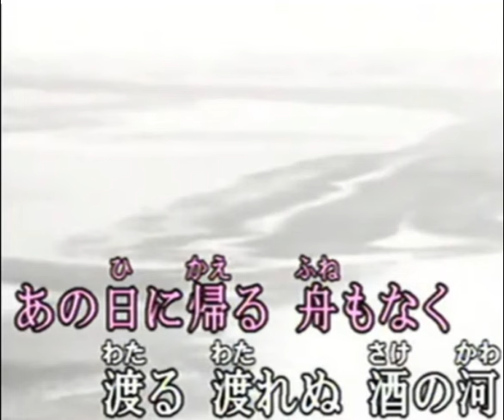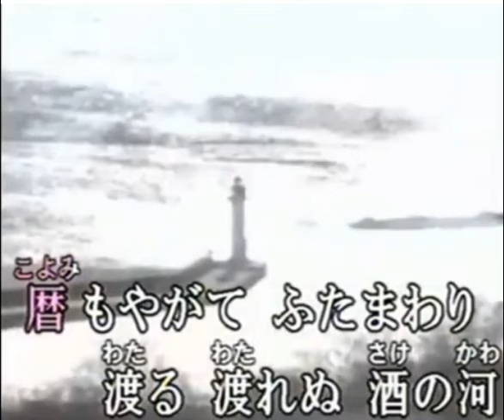酒の河 (cover)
これは香西かおりさんの唄ですね。詩はたきのえいじ。曲はあらい玉英さん、いい唄です一度聴いてみて下さい。